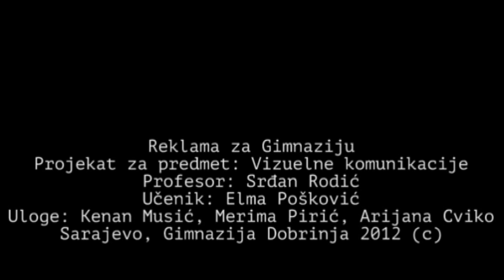Reklama za Gimnaziju Dobrinja "Mjesto gdje snovi postaju stvarnost" (2012)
Reklama za Gimnaziju
Projekat za predmet: Vizuelne komunikacije
Profesor: Srđan Rodić
Učenik: Elma Pošković
Uloge: Kenan Musić, Merima Pirić, Arijana Cviko